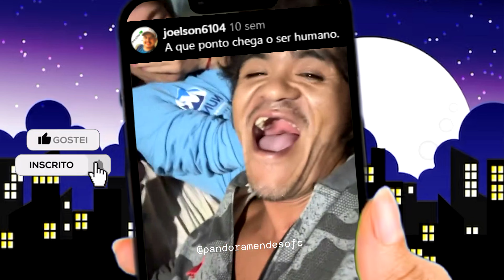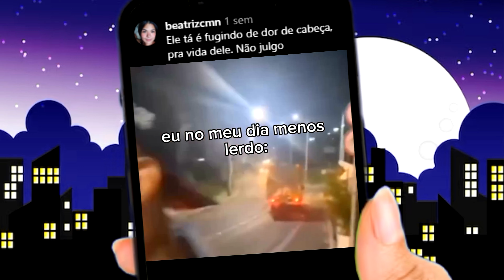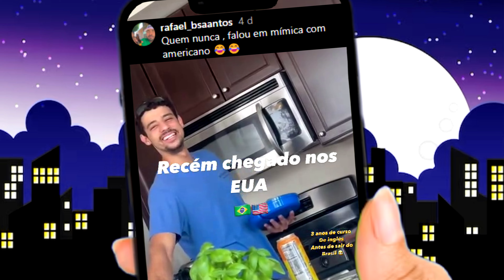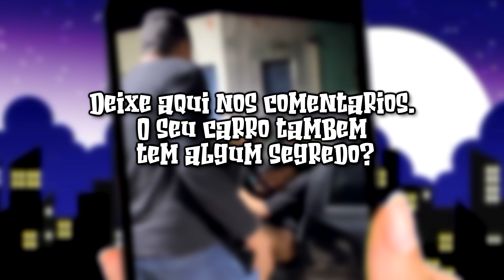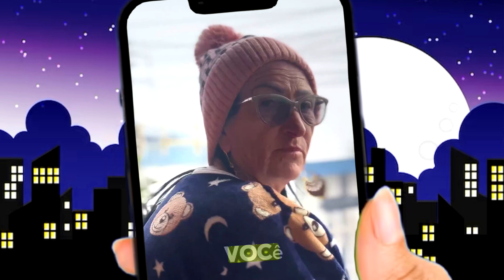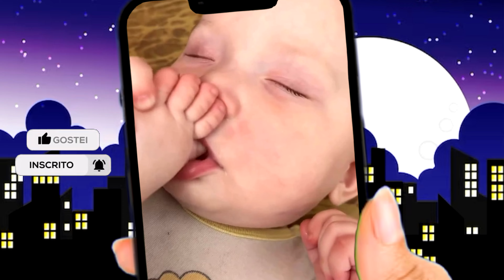TENTE NÃO RIR, Melhores memes ENGRAÇADOS - 2024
"TENTE NÃO RIR, Melhores memes ENGRAÇADOS - 2024" é o meu novo e divertido vídeo SHORTS curto de humor e comédia com os VIDEOS CURTOS e memes engraçados da internet. Se você curte VIDEOS VIRAIS compartilhe nos audios engraçados do WHATSAPP.

Se curtir, deixe o seu "LIKE" e